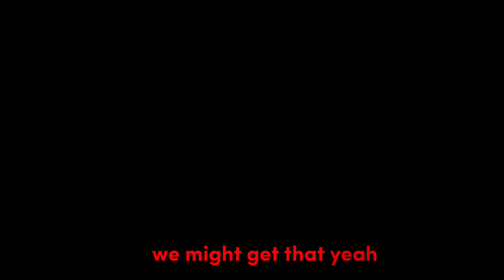Controller Drift??? Not A Problem (Blacktop Hoops)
I don’t understand the name of this video either I just tried to create it